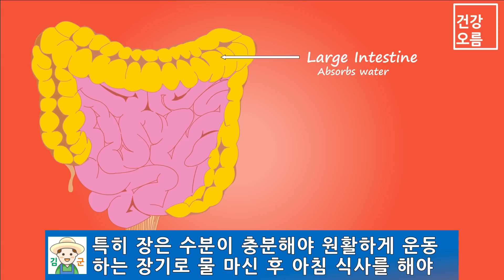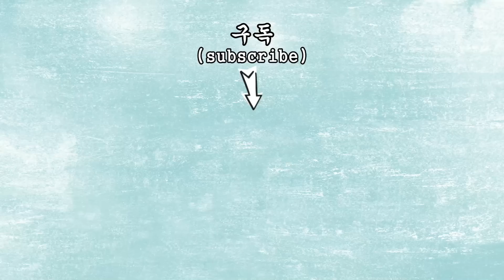기상 직후 이 행동하면 속이 편안하고 신장은 살아납니다! (건강을 지키는 아침 습관 꼭 따라해 보세요~)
하루를 어떻게 시작하느냐에 따라 그날의 컨디션과 건강에 큰 영향을 줄 수 있습니다.
아침에는 신진대사를 돕는 호르몬인 도파민의 분비가 활성화되는데, 이때 적절한 생활습관을 가져야 몸과 마음을 가볍게 할 수 있는데요.
오늘은 기상 직후 아침 공복에 하면 건강에 큰 도움을 주는 5가지 행동에 대해 알아보겠습니다.